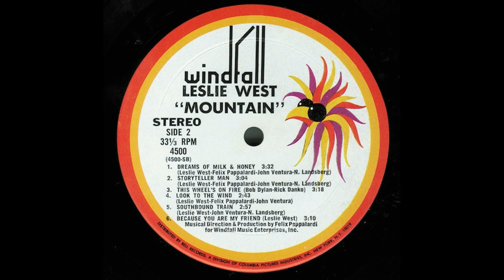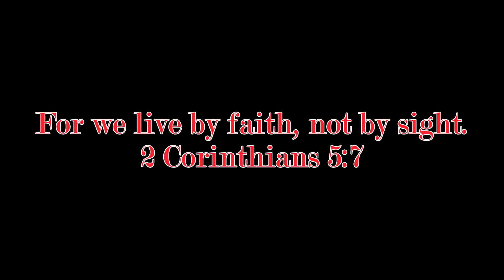Random Trax #54 - 3-16-23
Song: Because You Are My Friend
Artist: Leslie West
Album: Mountain
Released: 7-1969